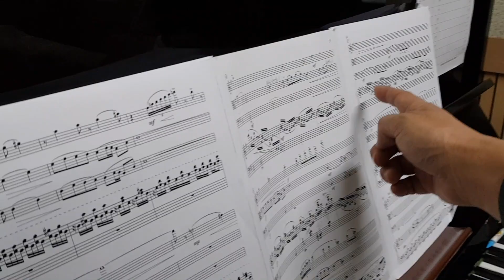작곡가와 함께 하는 SDG Ensemble 리허설 (골방의 찬양 음악회 준비)